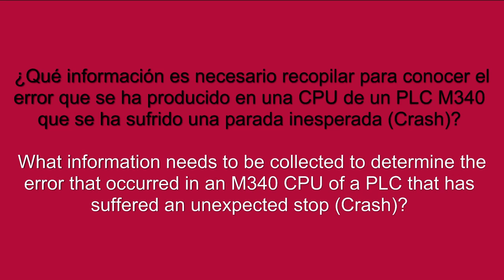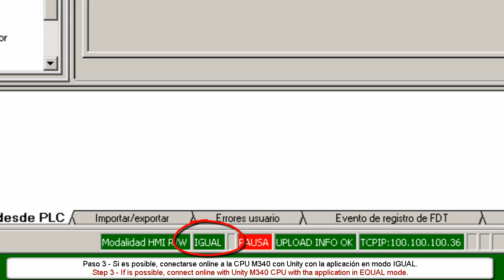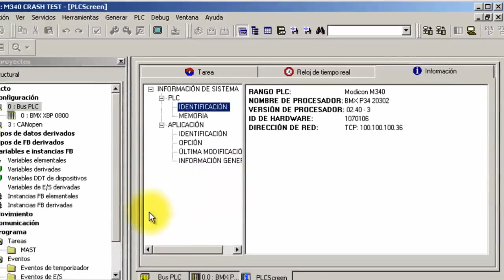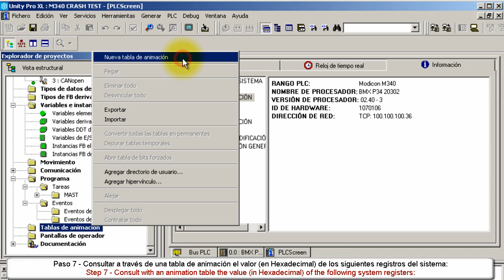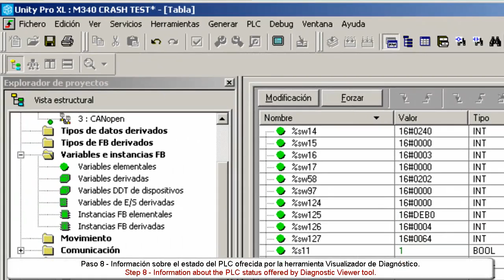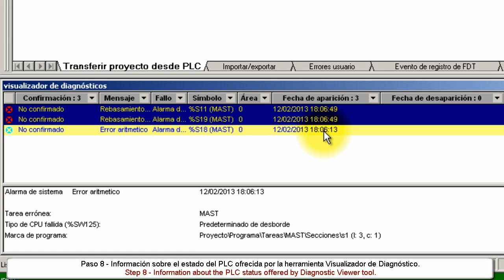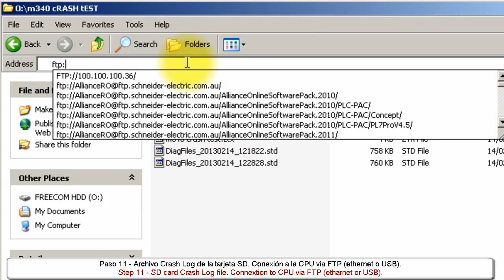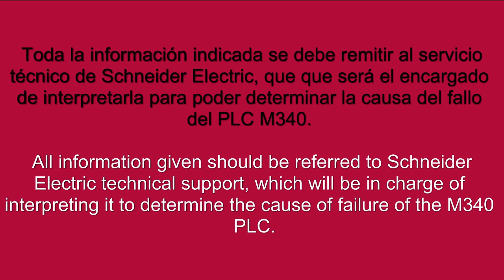Diagnóstico de una CPU M340 que se ha detenido inesperadamente (Crash) Schneider Electric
Qué información es necesario recopilar y cómo hacerlo para poder diagnosticar una CPU de un PLC de la gama M340 que se ha detenido de forma inesperada. Schneider Electric